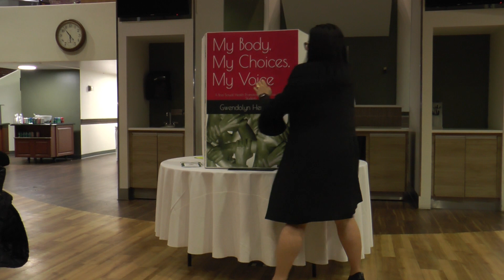2018 DNP graduation program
Congratulations to the December 2018 graduating cohort of the Doctor of Nursing Practice program at Wagner College's Evelyn L. Spiro School of Nursing: Diana Davydova, Lorrie DeSena, Patricia Donoghue (who could not attend the commencement program), Gwendolyn Hernandez, Brownson O. Irondi, Marcel Kagan, Cristina L. Klimasz Spina, Mary Ann Ryan O'Connor, Luva M. Reeves, Margery Shane and Renata Zink.